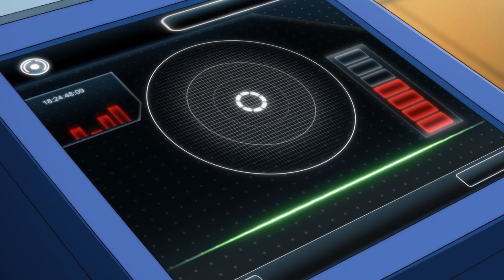[공룡메카드] 나용찬 시점으로 다시보기 - 10화, 위험한 채집가 등장!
개구쟁이 소년 나용찬은 평소 친구들과 뛰어놀던 마을 뒷산에서 살아있는 작은 공룡을 발견하게 된다.
그 작은 공룡을 쫓던 중 나용찬에게 말을 건 것은 살아있는 미니카였다!
미니카는 자신을 캡처카인 ‘알키온’이라고 소개하고,
나용찬이 쫓던 작은 공룡이 ‘타이니소어‘라는 존재라고 알려준다.
나용찬은 알키온과 파트너가 되어 타이니소어를 모으는 채집가가 된다.

나용찬과 친구들은 이들에 맞서 타이니소어를 지켜낼 수 있을 것인가!!